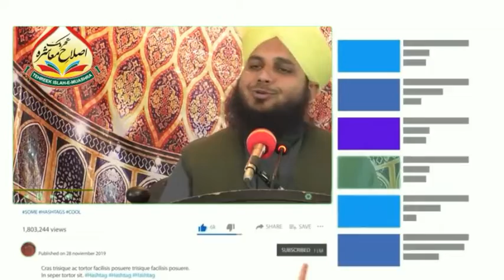Huzoor Ghous Par Aur Hazrat e Khijr ka Waqia Sune? || Muhammad Ajmal Raza Qadri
Topic       : Huzoor Gous Pak Aur Hazrat Khijr Ka Waqia Sune?
Orator      : Mohammad Ajmal Raza Qadri
Channel  : @UvaisKhanOfficial